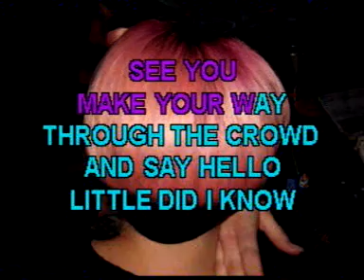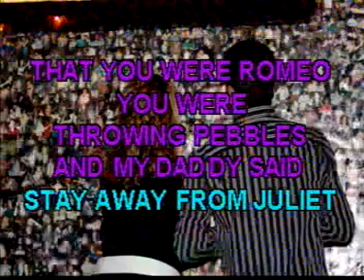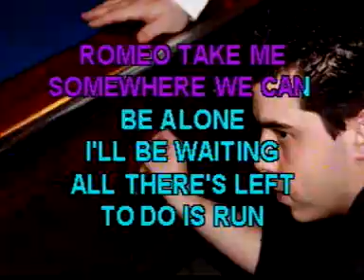Tamara singt Love story im Karaoke Fun Pub Stuttgart